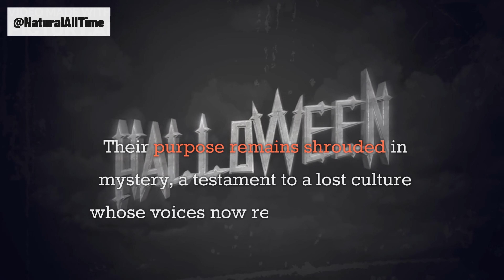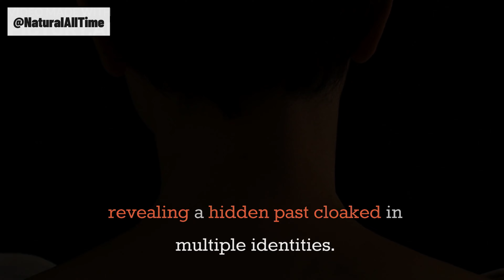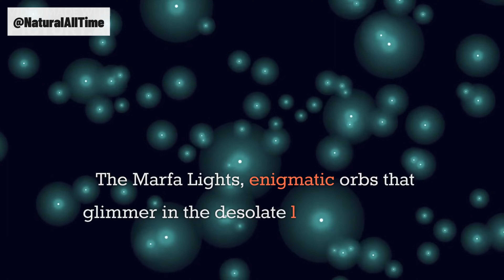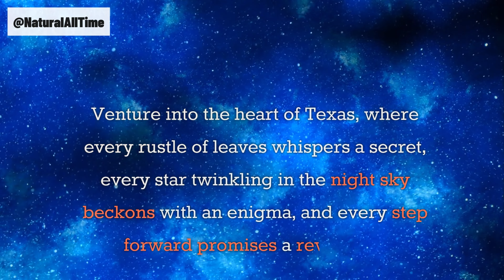(Amazing Knowledge) Unveiling the Enigmatic Whispers of the Lone Star State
Trung Nguyen
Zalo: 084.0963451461